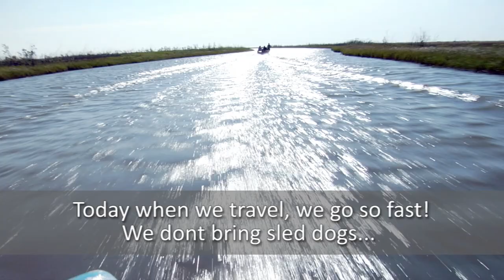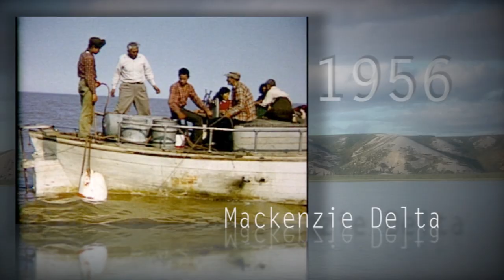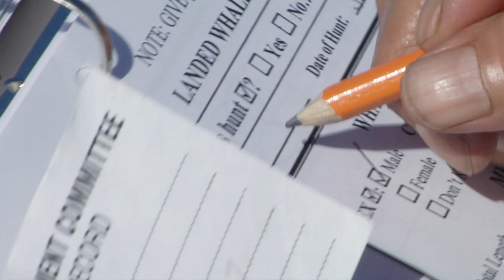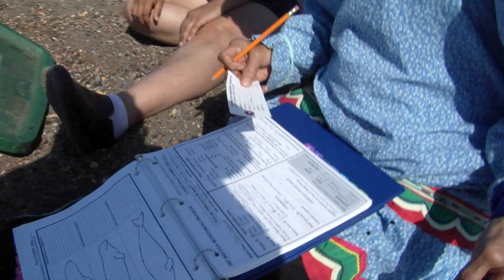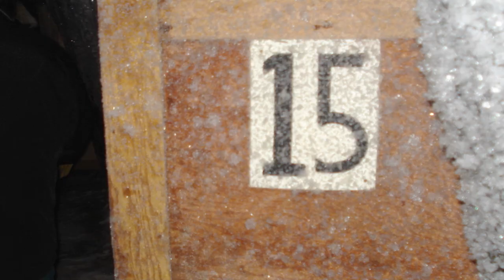10 10 Uumatimnin 'Whaling on the Coast'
Dorothy Arey, Leonard Harry, Clara Day, Richard Dick and Emma Dick talk about Inuvialuit Beluga Harvesting at Whitefish Station and Gary Island.